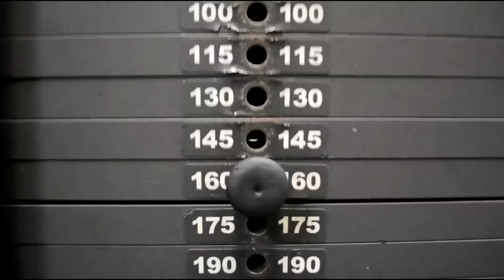БОЛЯТ КОЛЕНИ, как ТРЕНИРОВАТЬ НОГИ! КАКИЕ УПРАЖНЕНИЯ ВЫБРАТЬ!